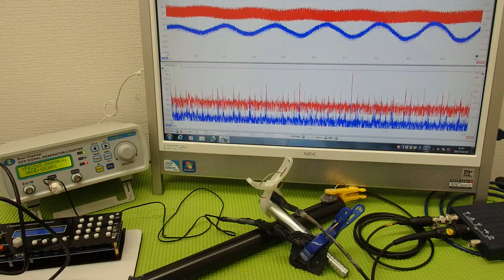対象物の振動モードに合わせた、超音波制御技術 ultrasonic-labo